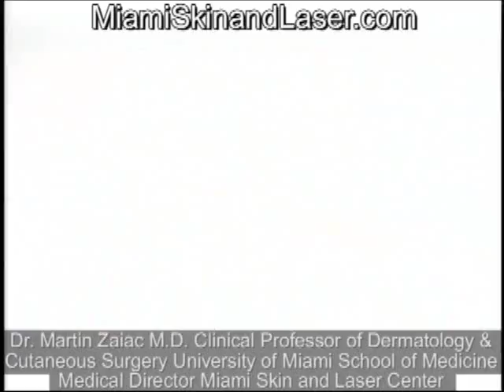Botox for hyperhidrosis sweating sweaty armpits explained Board Certified Dermatologist Miami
Botox for hyperhidrosis sweating sweaty armpits perspiration explained Dr Martin Zaiac Board Certified Dermatologist